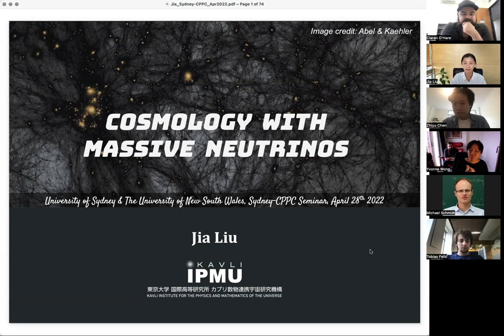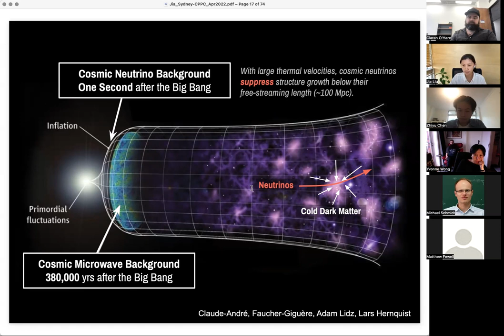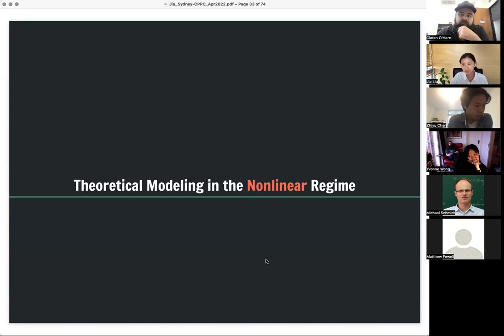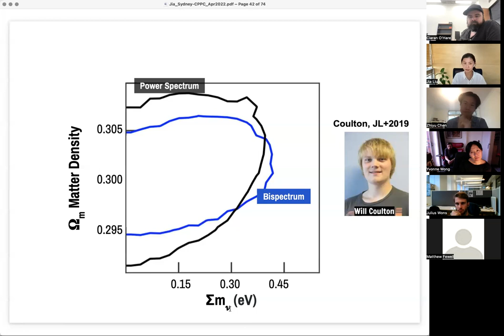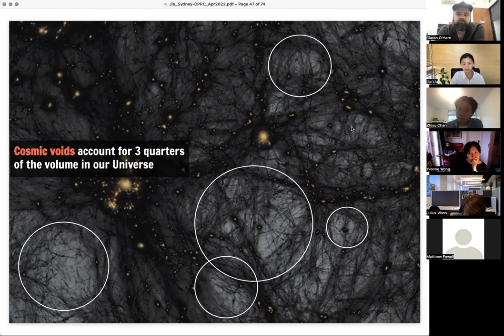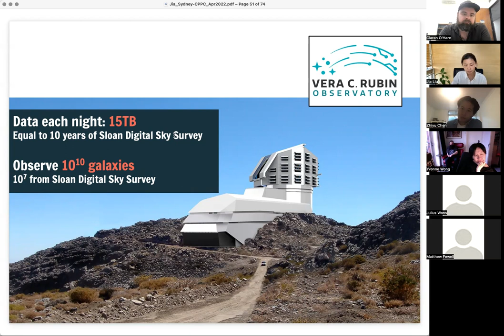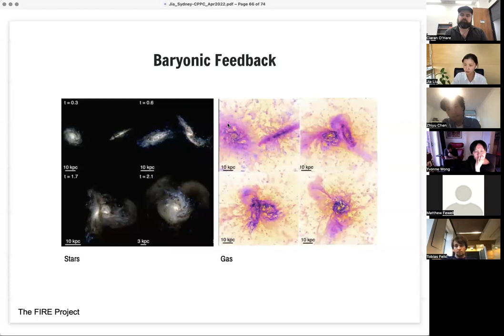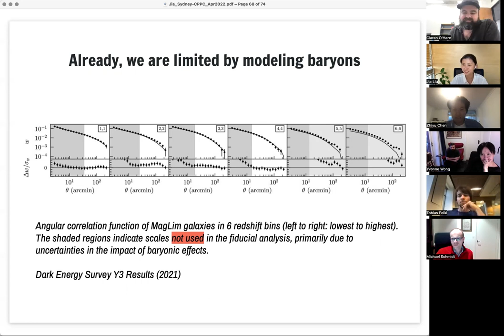Jia Liu (IPMU): Cosmology with massive neutrinos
Sydney CPPC Seminar 28th April 2022

Ghostly neutrino particles continue to bring surprises to fundamental physics, from their existence to the phenomenon of neutrino oscillation, which implies their nonzero masses. Their exact masses, among the most curious unknowns beyond the Standard Model of particle physics, can soon be probed by the joint analysis of upcoming cosmological surveys including the Vera Rubin Observatory LSST, Simons Observatory, DESI, PFS, SPHEREx, Euclid, CMB-S4, LiteBRID, and Roman Space Telescope. In this talk, I will discuss ongoing works studying the effects of massive neutrinos and will draw a roadmap towards discovering the neutrino mass over the next decade.